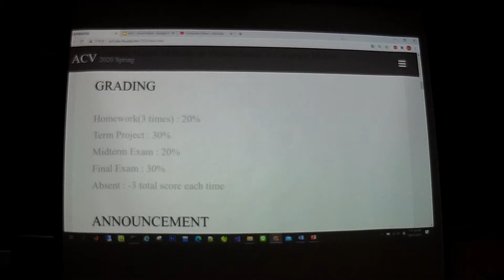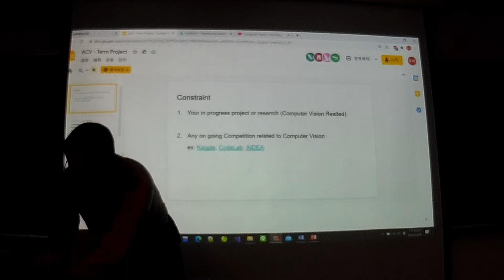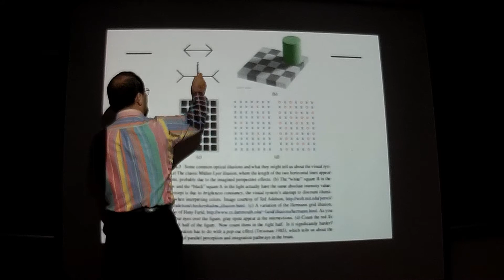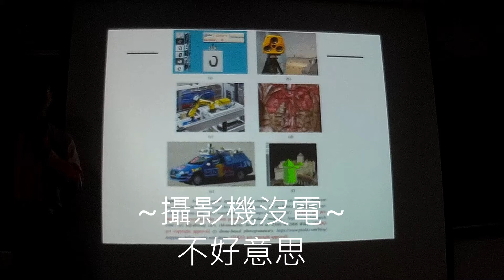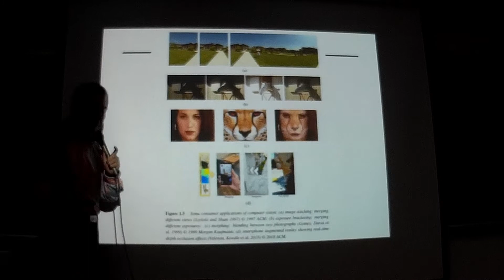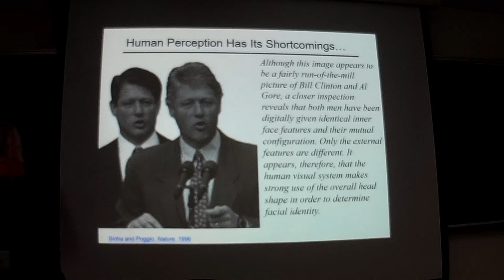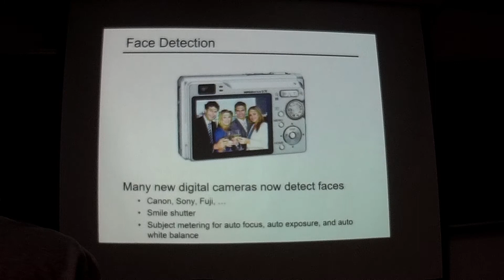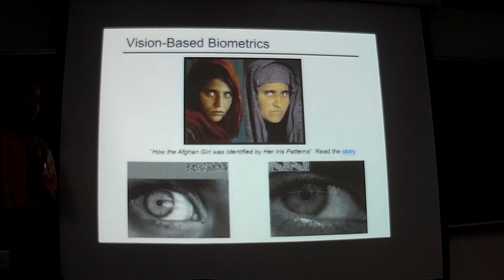Advance Computer Vision Lecture 1 part 2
中間攝影機有一度沒電而沒畫面，抱歉。